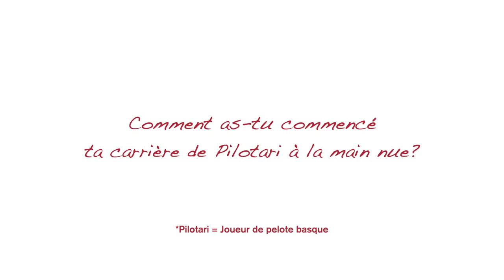Interview Ambassadeur: Bixintxo Bilbao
Filmée et réalisée par Hugues Le Denmat